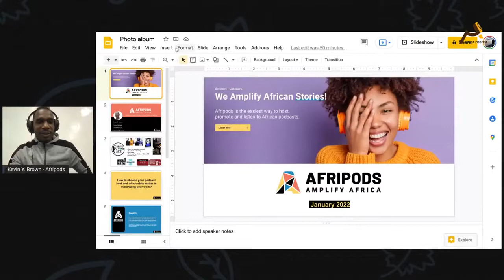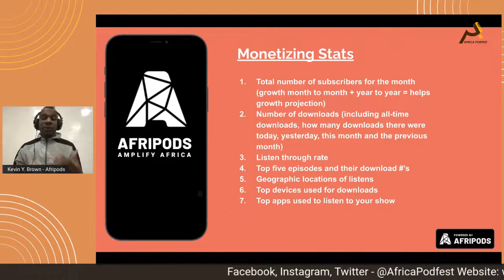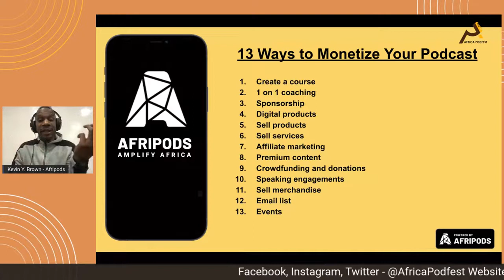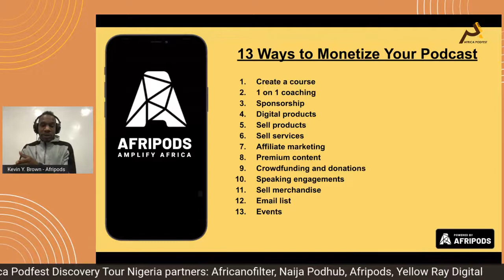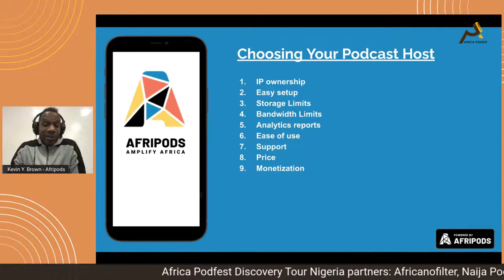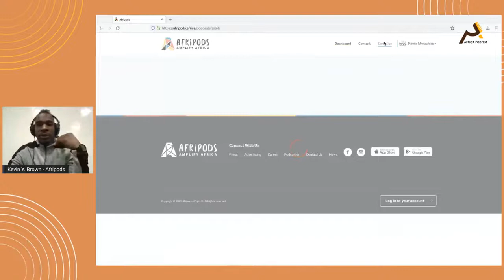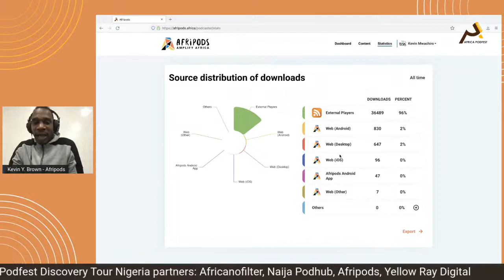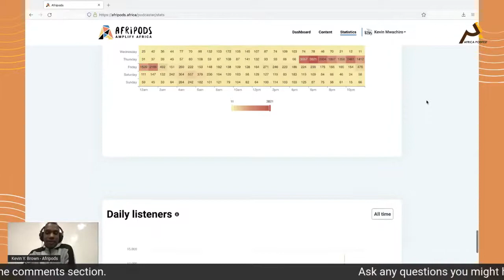Africa Discovery Tour Stop #4: Nigeria - The Naija Podhub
On the  road to Africa Podcast Day 2022, Africa Podfest hosted the discovery tour and stopped in Nigeria where Afripods had the pleasure of being a sponsor. The tour was aimed at introducing the world to African podcasters.

As part of our partnership with Africa Podfest, we were invited to host a panel on monetising your podcast. Kevin Y.Brown, Afripods Chief Content Officer and Head of Strategy hosted the panel based on his over 6 years experience in the podcasting industry. He also gave a demo of Afripods’s leading statistics dashboard whose data analytics enable the African creator's ability to earn from their content

Learn something new today and monetize  your content.

Have a podcast? Add your podcast to Afripods today